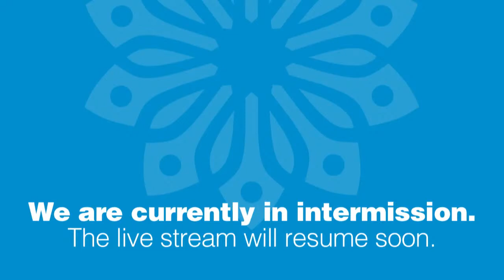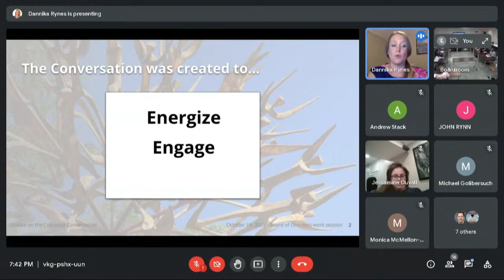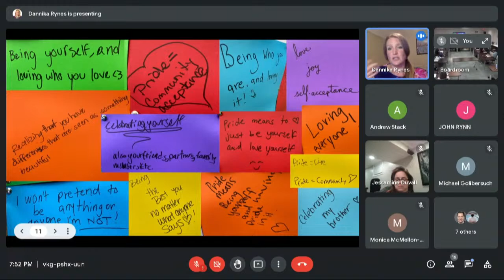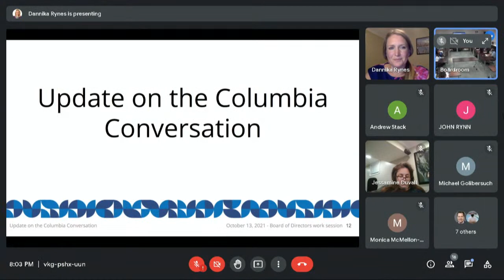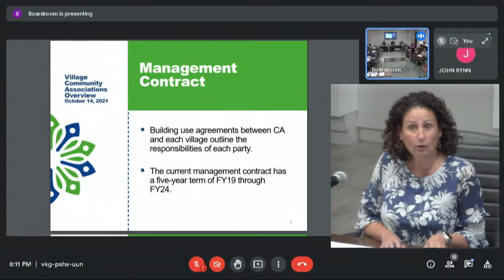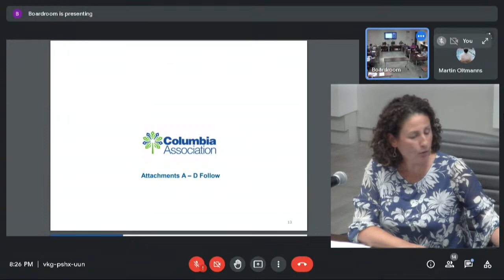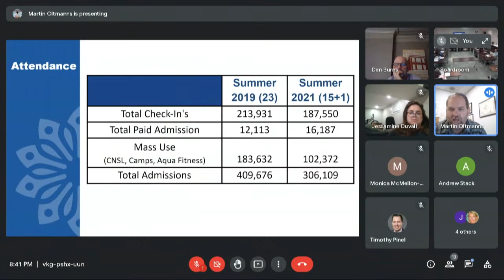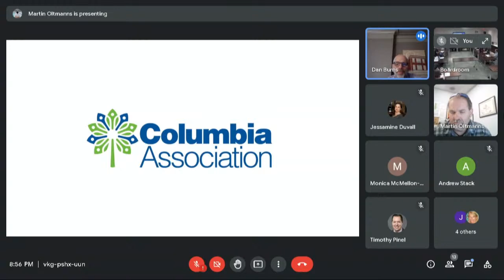Board of Directors Work Session (Oct 14, 2021)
CA Board of Directors Work Session from Oct 14 2021